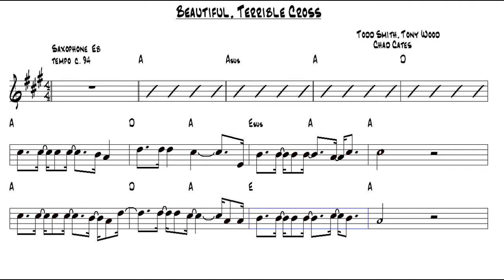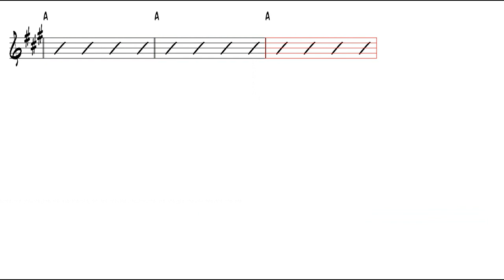Beautiful, Terrible Cross Todd Smith Alto Sax